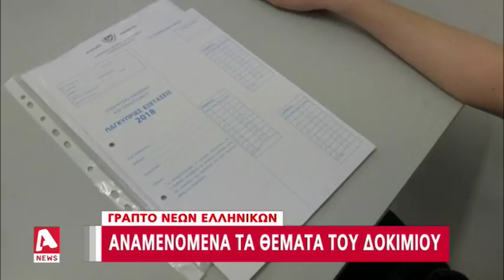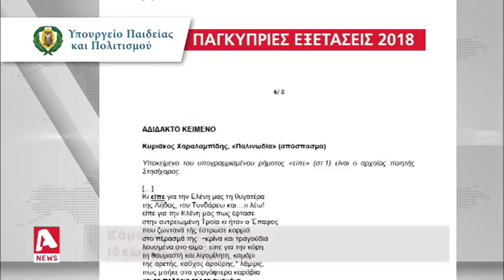Αναμενόμενα τα θέματα στο Γραπτό Νέων Ελληνικών | AlphaNews